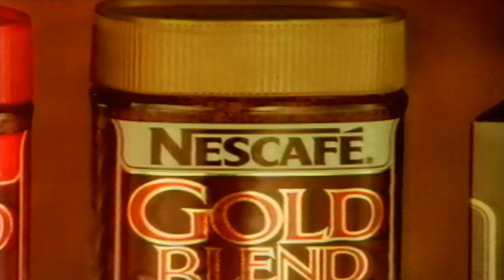Nescafe Gold Blend - He arrives late for dinner party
He arrives late for dinner party